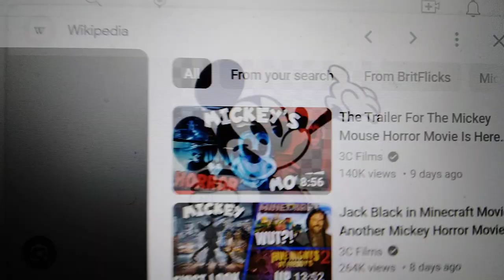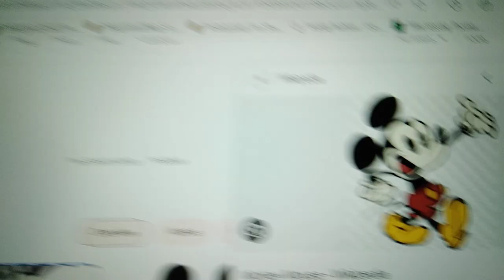Mickley, Goofy and Donald duck react to Mickey's mouse trap trailer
for @Babylon05358